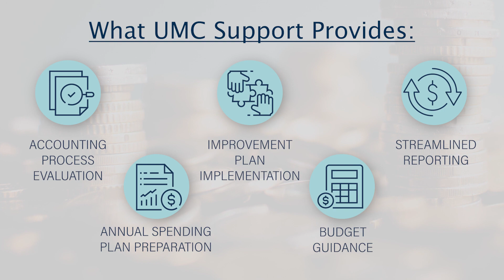See how UMC Support can help with Financial Services for your ministry.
Is your ministry interested in professional services that are provided exclusively to United Methodist ministries? We can help: